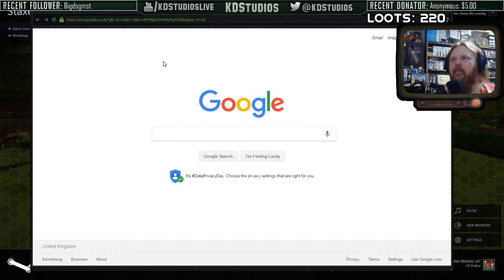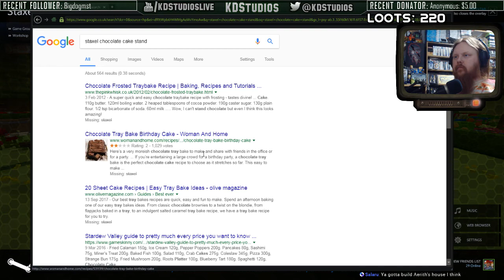Staxel - First Impressions Review - Part 5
Staxel is a creative farming and village life game with a cast of quirky characters. Build your farmhouse, help villagers, take to the wilds to fish or hunt for bugs, and grow a variety of crops in your backyard. If you’re feeling social, you can even invite your friends over to share in the fun!
In Staxel, you’re tasked with restoring the farm to its former glory as the newest resident in a budding village. While they may have their quirks, the other residents will help you get settled in. Return the favour and help the village flourish!